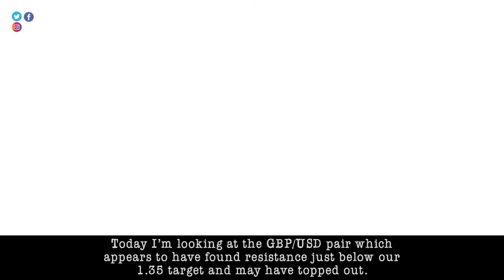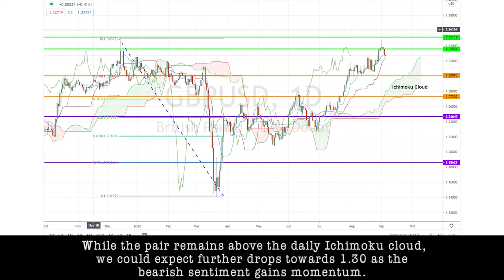September 3rd 2020 - GBPUSD Breakdown